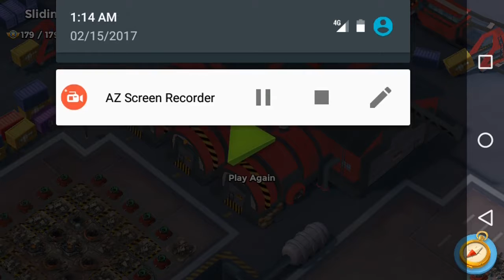Boom Beach sliding block solo choke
Sliding block super scorchers